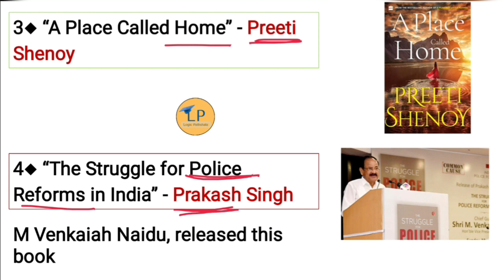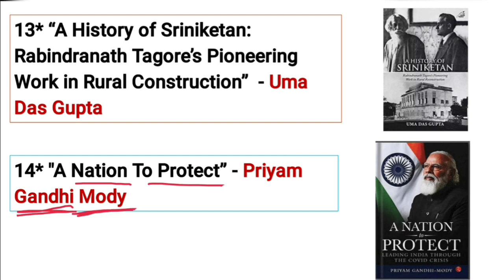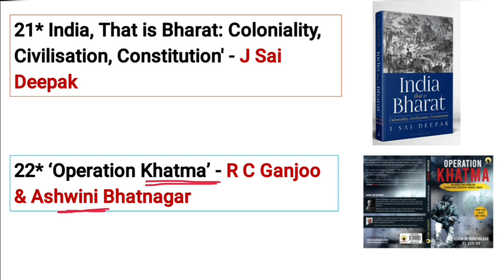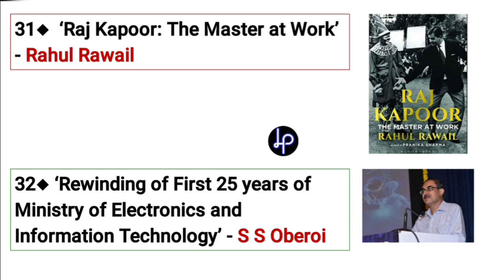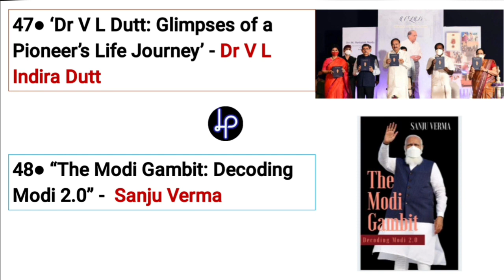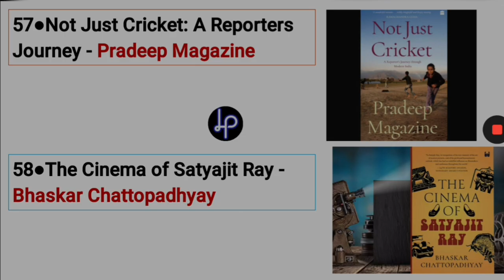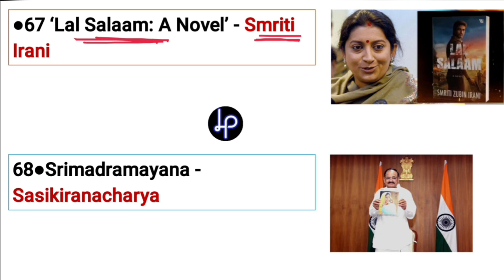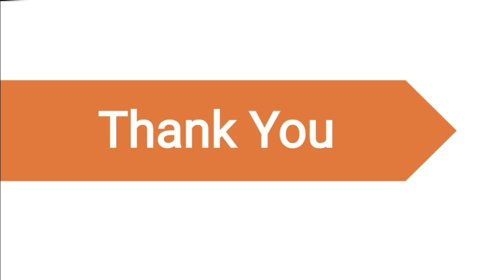Books & Authors 2021-22 | Current GK | Current Affairs | with Memory Tricks